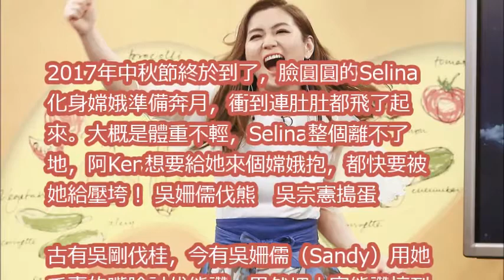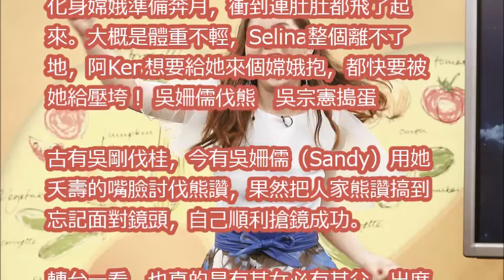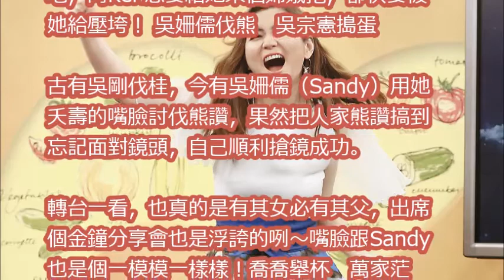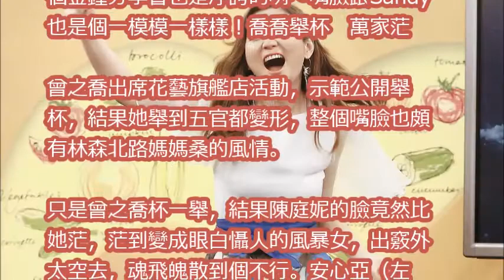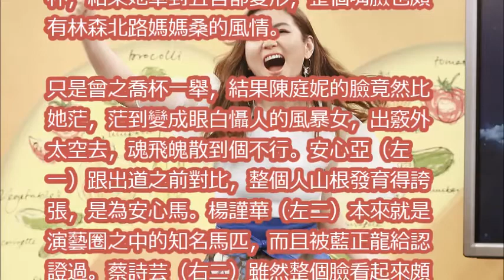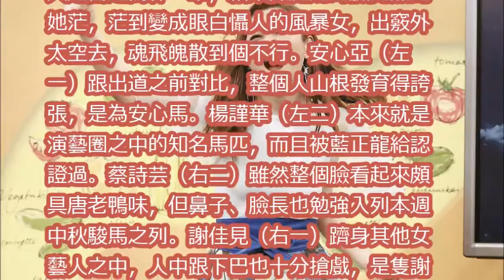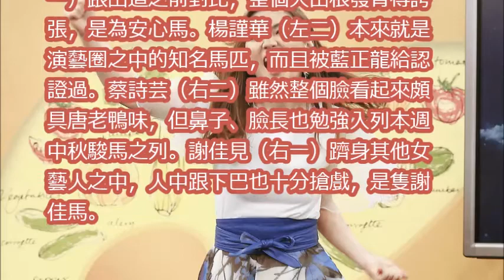【搶鏡頭】Selina奔月 臉圓肚團圓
【稍息立正我愛你】EP15最終回 官方HD預告 同床共枕｜曾之喬 王子邱勝翊 郭書瑤 王以綸

王子 曾之喬親了 稍息立正我愛你 慢半拍的純情 王子邱勝翊與曾之喬戀情讓觀眾著急直呼「快崩潰」

【稍息立正我愛你】EP15最終回 官方HD預告 力正被警察帶走了？｜曾之喬 王子邱勝翊 郭書瑤 王以綸

獨家！曾之喬(喬喬) 看CHANEL大秀與G-DRAGON(GD)及多位明星相見歡｜VOGUE客座編輯｜2018 春夏巴黎時裝週